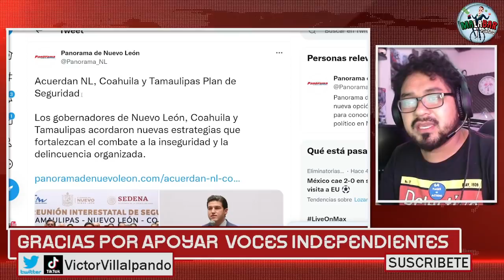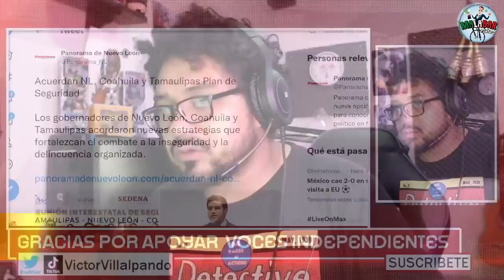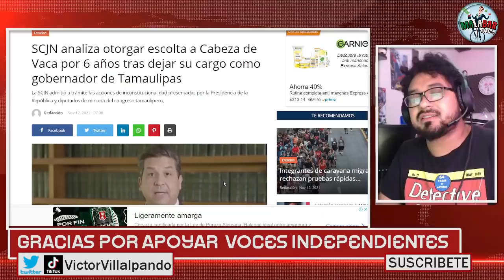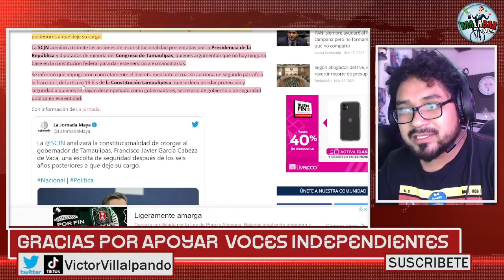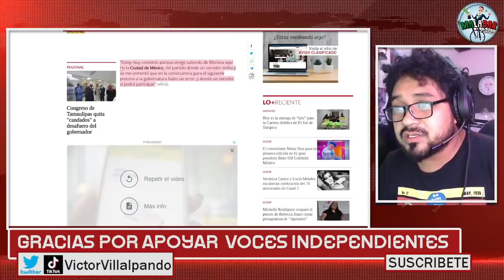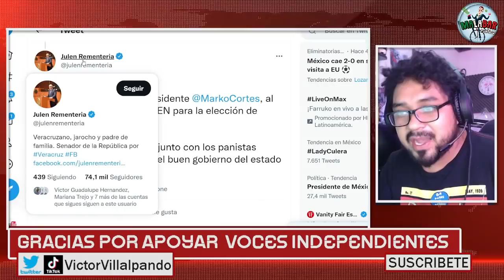POR LA ESPALDA CABEZA DE VACA SORPRENDE A AMLO EN LA ONU Y ARRUINA EL EVENTO!! ESTO NADIE LO MOSTRÓ!